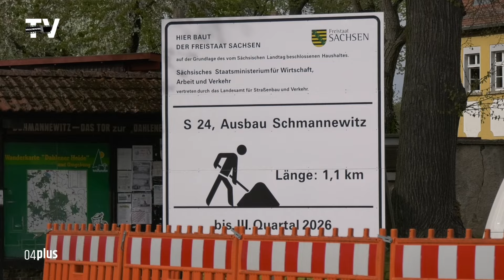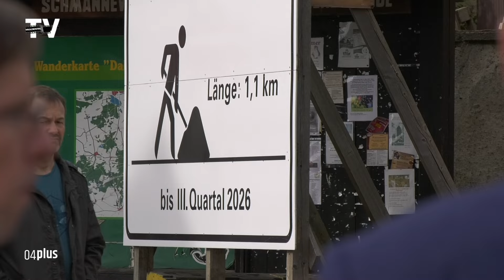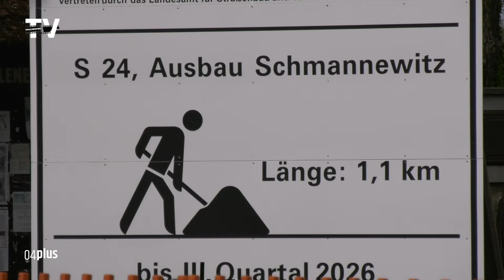Vollsperrung ab Ende April: Ausbau der S24 in Schmannewitz beginnt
Die Ortsdurchfahrt Schmannewitz soll schon seit geraumer Zeit erneuert werden. Bereits Ende der Neunziger Wurde es vom Bürgermeister angedacht, das Projekt hatte aber immer wieder neue Hürden zu nehmen. Ende April geht es nun endlich los, letzte Woche gab es den ersten Spatenstich.